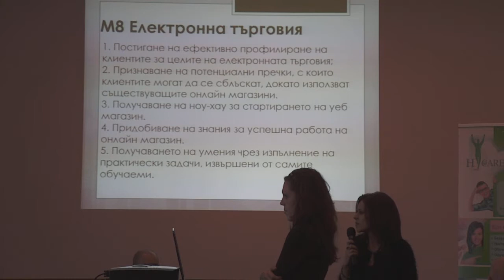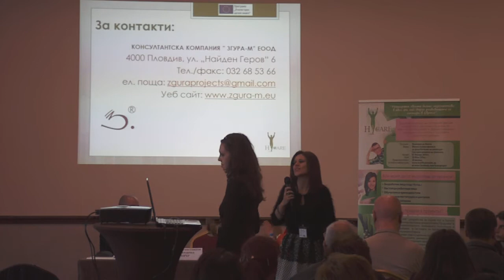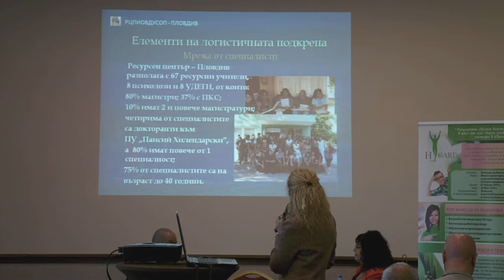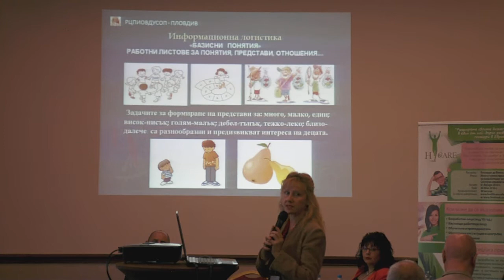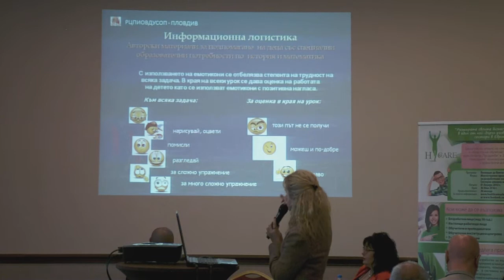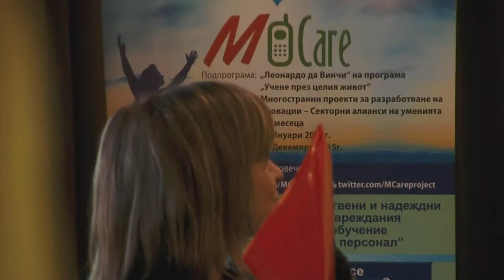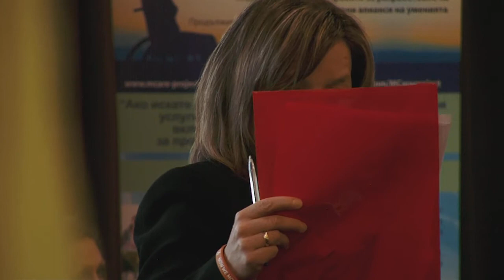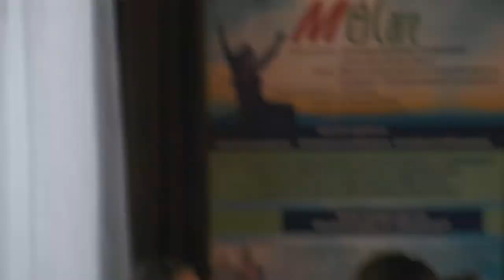M-CARE closing event Plovdiv 21.12.2015 part 4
НАЦИОНАЛНА КОНФЕРЕНЦИЯ НА ТЕМА:

„РАЗВИТИЕ НА ЧОВЕШКИЯ КАПИТАЛ И АКТИВНО УЧАСТИЕ НА ГРУПИТЕ В НЕРАВНОСТОЙНО ПОЛОЖЕНИЕ НА ПАЗАРА НА ТРУДА“

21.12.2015 г. от 12,30 до 17,30 ч. в зала „Панорама“ на ХОТЕЛ ИМПЕРИАЛ, Пловдив, ул.Лев Толстой 6 / ул. Арх.Камен Петков 1А

ДНЕВЕН РЕД

12:30 – 13:30 Регистрация на участниците, освежаващи напитки и леки закуски с цел установяване на контакти

13:30 – 13:50 Откриване на конференцията и представяне на Активни мерки и политики на Община Пловдив в подкрепа на хората с увреждания от г-н Георги Титюков (Заместник-кмет “Спорт, младежки дейности и социална политика”)

13:50 – 14:05 Дейност и услуги на Национална асоциация на работещите с хора с увреждания – проф. дпн Румен Стаматов (председател на НАРХУ)

14:05 – 14:20 Холистичният подход във включващото образование и обучение – Карел Ван Исакер

14:20 – 14:30 Програма за професионално обучение чрез мобилен телефон за професионален обгрижващ персонал, работещ с хора с увреждания – Карел Ван Исакер, координатор на проекта „М-CARE” и Славейко Славков

14:30 – 14:45 Електронни обучителни ресурси в подкрепа на преподаватели при работата им с учащи с комплексни увреждания и интелектуални затруднения – Мария Горанова от НАРХУ

14:45 – 15:00 Нови педагогически способи в масовото училище чрез внедряване на обучителни роботи – А. Лазаров

15:00 – 15:15 Пауза

15:15 – 15:30 Моделът на подкрепена заетост като инструмент за намиране на платена работа за хора с увреждания и дейности по включване на новата професия „Консултант по подкрепена заетост“ в Националния класификатор на професиите в България – Силвана Трендафилова

15:30 – 15:40 Представяне на новата професия и програма за обучение на „Консултант-продажби на помощни технологии и хранителни добавки“ – Петя Грудева

15:40 – 15:50 Добри практики в образователната подкрепа на децата и учениците със СОП – Катя Стоилова (Ресурсен център – Пловдив)

15:50 – 16:20 Дискусия, обобщение на изводите от конференцията и закриване – Мария Горанова от НАРХУ

16:20  – 16:35  Връчване на пакети за ползотворно партньорство

16:35 – 18:00 Връчване на плакети за активно партньорство и коктейл – продължаване на контактите в неформална обстановка